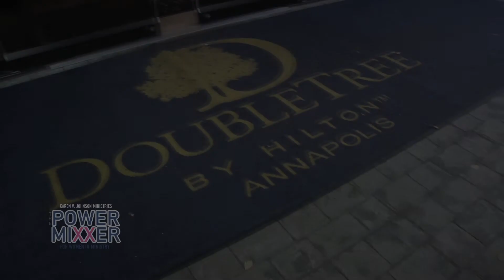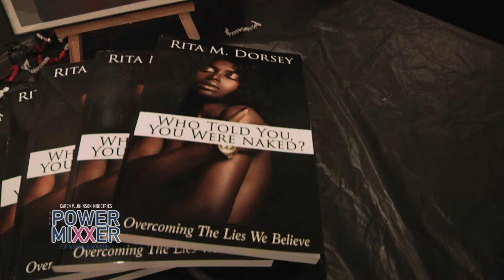Karen V. Johnson Ministries Present "The Power Mixxer: Women In Ministry"